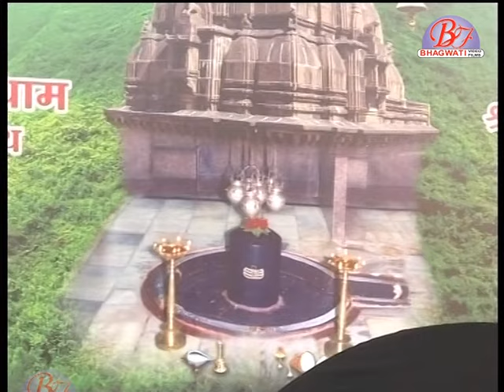MAHADEV HAR || SHIV DHUN || PU.GIRIBAPU